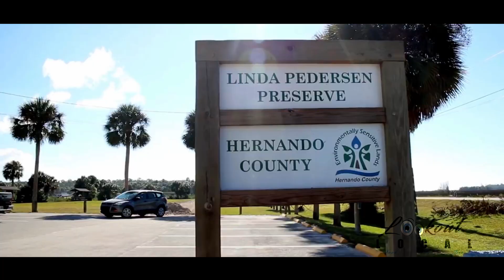Video en Produccion: La Razon por que no estoy haciendo videos en Youtube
Video en Produccion: La Razon por que no estoy haciendo videos en Youtube - The reason why I haven't created new content on this channel - Lookout Local Show

No creerás cómo se hacen los videos de hoy - como mejor tu Video en Produccion - Cómo hacer VÍDEOS PROFESIONALES

2018 OTV Networks | Caraveomedia Studios